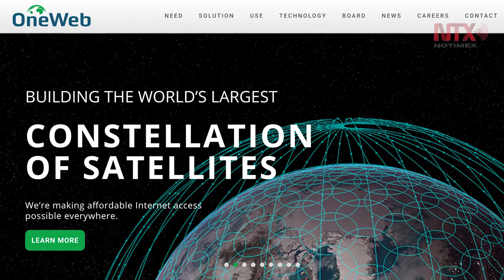Alianza con “One Web” conectará a más mexicanos a internet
Durante la premiación del Certamen Nacional “Misiones Espaciales Mexicanos” en el Congreso Internacional de Astronáutica, Greg Wyler resaltó él desempeño para que este proyecto sea una realidad.